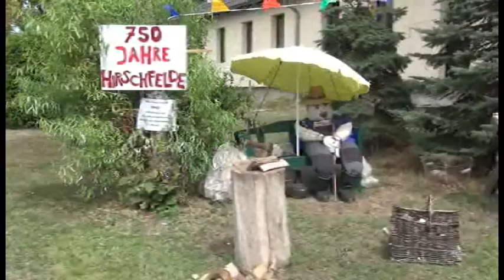Regionales aus der Mark Brandenburg: "Hirschfelder Strohpuppenparade"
2018 feierte der kleine Ort Hirschfelde seinen 750 igsten Geburtstag.
Viele Anwohner von Hirschfelde haben bei der Strohpuppenparade mitgemacht und waren äußerst kreativ bei der Umsetzung ihrer Figuren.
Wir haben die besten von ihnen ausgewählt und daraus eine kleine Hitliste gefertigt.